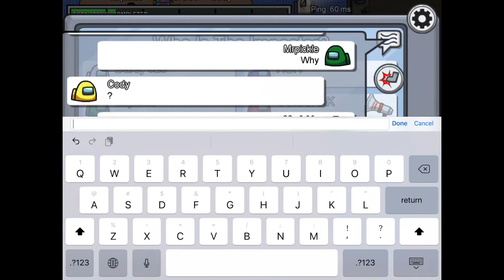ITS DAN THE MAN Among Us Gameplay Ep 4